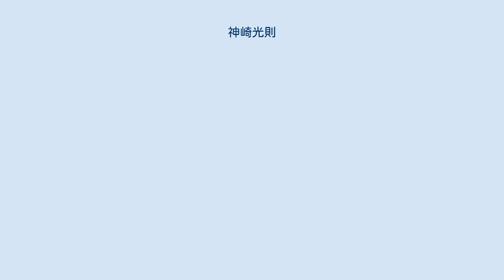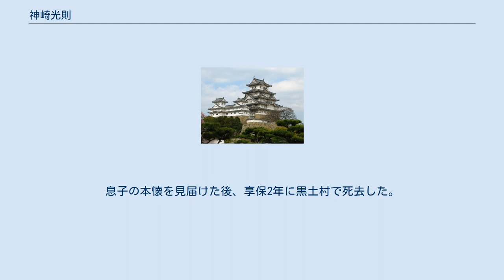神崎光則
神崎 光則（かんざき みつのり、? - 享保2年8月2日（1717年9月1日）は、江戸時代前期の武士。
赤穂浪士四十七士神崎則休の父にあたる人物。
父は美作国津山藩士神崎林範。
母は角南弥三郎右衛門（津山藩士）の娘。
妹に箕作義林（津山藩士）室がいる。
通称は又市（またいち）、のち半右衛門（はんえもん）。
 父の跡を相続して津山藩森家に出仕。
森家では13石3人扶持で直段奉行を務めている。
妻に津山藩士下山六郎兵衛の娘を迎え、神崎林範と神崎藤九郎の二男を儲けた。
その後、神崎家はどこかの段階で森家を浪人し、光則は「猶水」と号して美作国勝田郡黒土村に隠遁している。
のちに、光則の嗣子林範は、赤穂藩浅野家に再仕官することとなるが、時期は不詳。
ただ元禄6年（1693年）にはすでに神崎林範の名前が『浅野家分限帳』にみえるのでそれ以前であると思われる。
なお息子の浅野家仕官が決まった際には、光則も浅野長矩の幼名「又一郎」を憚って「半右衛門」と改名している。
元禄赤穂事件の際にも存命であったが、彼は浅野家臣ではないので義盟には加わっていない。
浅野家臣の息子の与五郎のみが加わった。
息子の本懐を見届けた後、享保2年に黒土村で死去した。
戒名は本然院理空猶水居士。